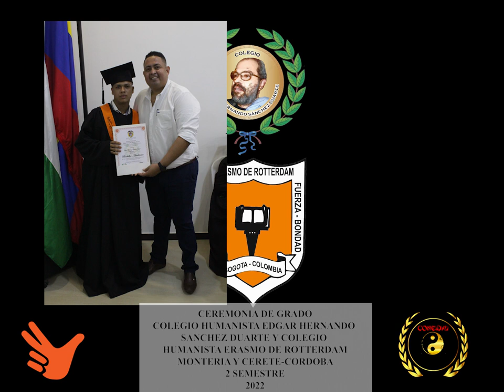Ceremonia de Grados en Cereté & Montería - 2do Semestre, 2022 - CONEIDHU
Los graduados del Colegio Humanista Edgar Hernando Sánchez Duarte de la ciudad de Montería y los graduados del Colegio Humanista Erasmo de Rotterdam del municipio de Cereté, ambos en Córdoba, celebraron su ceremonia de graduación el día martes, 20 de diciembre del 2022.